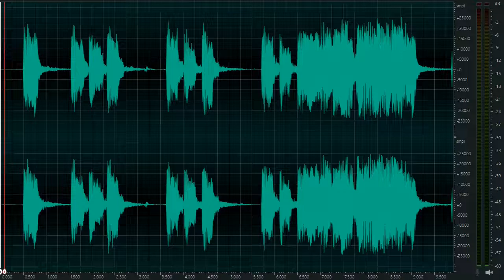Boxing Gloves Sound Effect